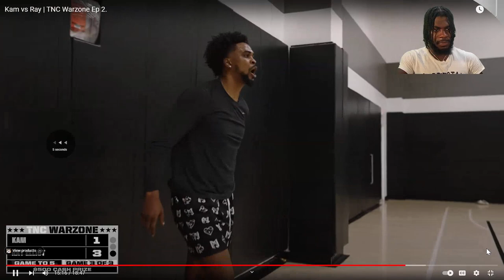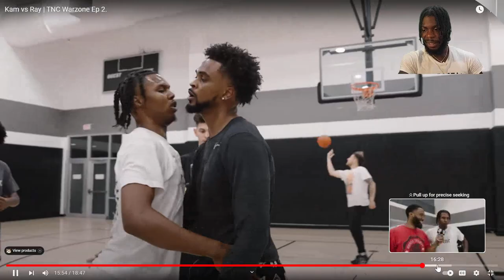HE WAS TALKING CRAZY OUT HIS MOUTH 🤯…